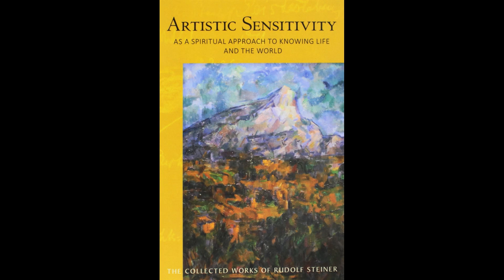Artistic Sensitivity as a Spiritual Approach to Knowing Life and the World By Rudolf Steiner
Artistic Sensitivity as a Spiritual Approach to Knowing Life and the World CW 161, thirteen lectures by Rudolf Steiner. Translated by Rory Bradley.

2. - 0:44:07
3. - 1:42:50
4. - 2:29:03
5. - 3:19:34
6. - 4:14:10
7. - 5:12:12
8. - 6:36:53
9. - 7:27:42
10.-  8:30:53
11. - 9:14:58
12. - 9:57:19
13. - 10:49:27